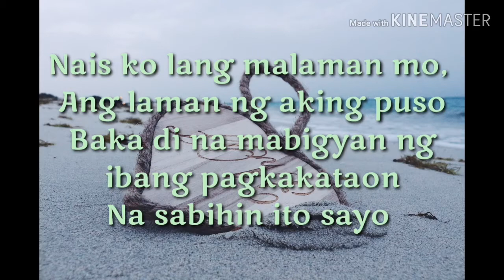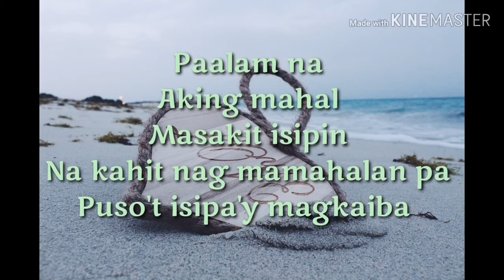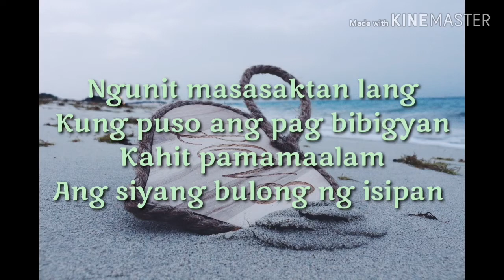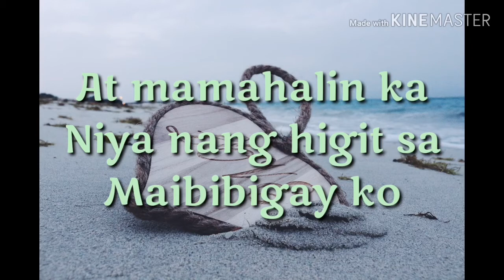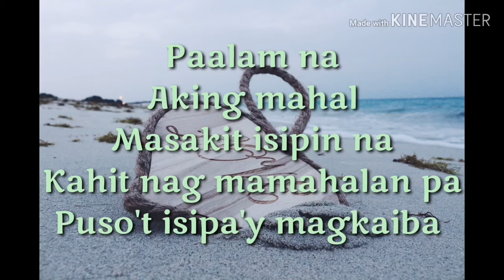Paalam na-(Lyrics)By:Rachel Alejandro